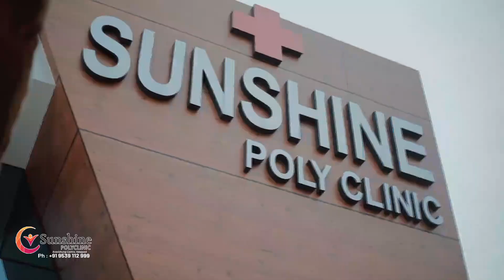കൂരിക്കുഴി നവയുഗ ക്ലബ്ബ് ഓണാഘോഷം സംഘടിപ്പിച്ചു